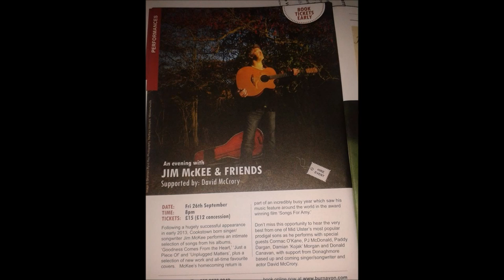Jim McKee & Friends in Concert 26 September 2014 Burnavon Theatre Cookstown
Jim McKee & Friends in Concert - Burnavon Theatre, Cookstown - Friday 26th September 2014 - 8pm - Tickets now onsale £15 (£12 concession) (All songs written by Jim McKee except 'Gone Fishing' words by Jimmy Rushe and music by Jim McKee)